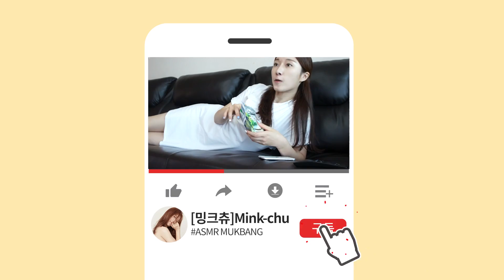먹방ㅣKFC 한상차림먹방!❤︎징거버거,타워버거,갓양념블랙라벨치킨,핫크리스피치킨,닭껍질튀김(ft.에그타르트,비스켓)ㅣ🍔🍗🍟 KFC Burgers Chicken Mukbang ASMR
🍔첫입 : 2:17   Start eating : 2:17
🥧디저트 에그타르트,비스켓 : 14:31

여러분! 안녕하세요^^밍크츄에요~
오늘은 폭염이내린어느날,, 햄버거와 치킨 두가지가 너무땡겨 KfC에서 먹고싶은거 잔뜩 주문해 먹어보았는데요!
징거버거세트(케이준후라이,콜라), 타워버거, 갓양념블랙라벨치킨, 블랙라벨치킨, 핫크리스피치킨, 닭껍질튀김, 에그타르트, 비스켓, 코울슬로, 콘샐러드, 스위트칠리소스, 살사소스, 아이스아메리카노까지~ 🍟!!!
위늘어난 밍크츄가 순삭하는 밍크츄의 모습이 궁금하시다면 영상으로 확인하시죠!
감사합니다:)

⭐️번외⭐️
1.여름이다보니 매미의 우렁찬 울음소리와함께 ASMR을 함께하였네요!
계절감함께 느끼시며 정겹게 즐겨주심 감사드리겠습니다~:)!!

2.유튜브먹방 이외에 먹는것들이나 밍크츄의일상을 이주전부터 인스타에 공유하고 있습니다! 많은관심 부탁드려용~~:)!!

🍔Start eating : 2:17
🥧Dessert egg tarts, biscuits: 14:31

Hello, everyone.^^I'm Minkchu.
One day when the heat wave fell, I was craving two hamburgers and chicken, so I ordered a lot of things I wanted to eat at KfC.
Zinger Burger Set (Kijun Fried, Coke), Tower Burger, God-Seasoned Black Label Chicken, Black Label Chicken, Hot Crispy Chicken, Fried Chicken, Egg Tart, Biscuit, Coleslaw, Corn Salad, Sweet Chili Sauce, Salsa Sauce, Ice Americano~ 🍟!!!
If you're curious about Minkchu's disappearance, check out the video!

⭐️Extra⭐️
1. Since it's summer, we did ASMR with the loud cries of cicadas!
I'd like to thank you for enjoying the season as well. :)!!

2. Besides YouTube mukbang, I've been sharing Minkchu's daily life on Instagram since two weeks ago! Please show a lot of interest.